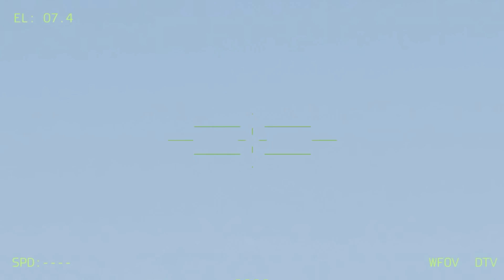Latest news! 10 Thousand Elite Russian Troops Surround Ukraine's Robotyne Region - ARMA 3